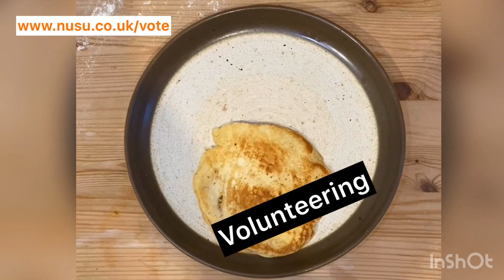Alexandra Vipond (Activities Officer Candidate 2020)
nusu.co.uk/vote

Voting opens at midday, Monday 16th March 2020